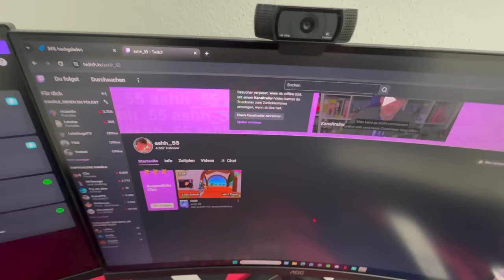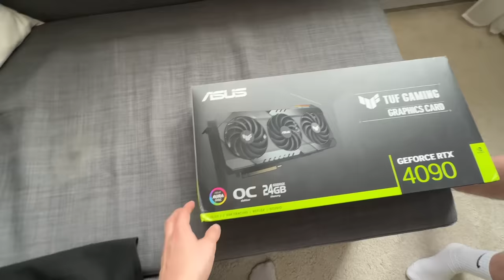MEIN NEUER GAMING PC😍(ZU TEUER...)